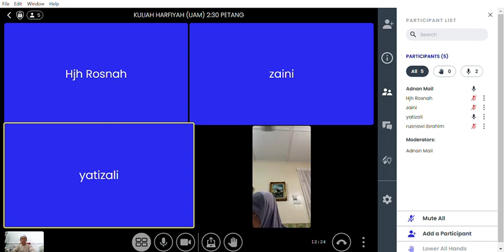KULIAH HARFIYAH UAM | 13/3/2024 RABU 2:30 PETANG | SURAH AS-SOFFAT AYAT 44-66